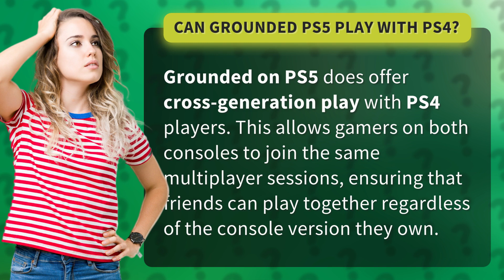Can Grounded PS5 play with PS4?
Cross-Generational Fun: Grounded PS5 and PS4 Multiplayer Compatibility • Cross-Generational Fun • Join the same multiplayer sessions on Grounded with your friends on either PS5 or PS4 for a seamless gaming experience. Cross-generational play at its finest!